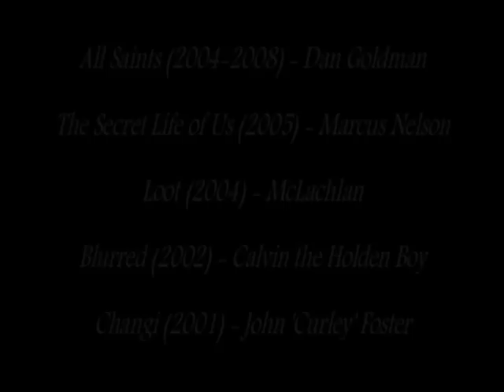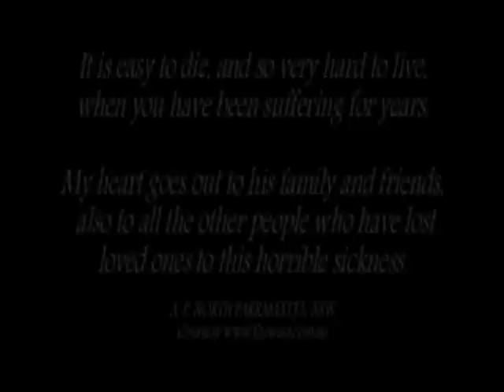Mark Priestley Tribute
Aug 76 - Aug 08